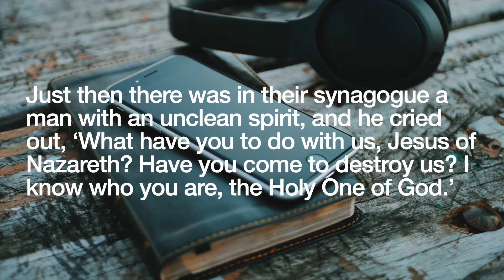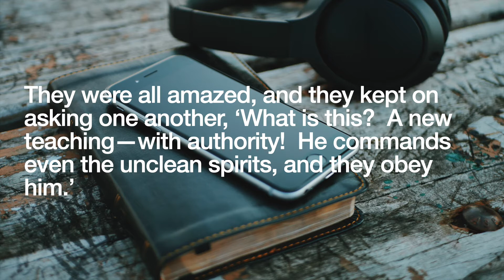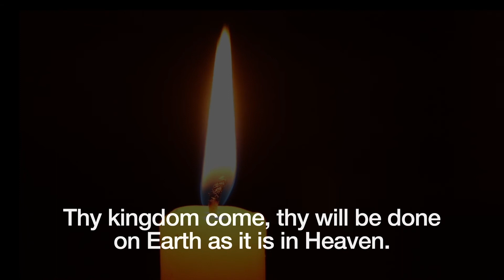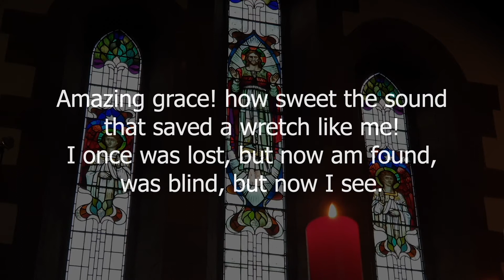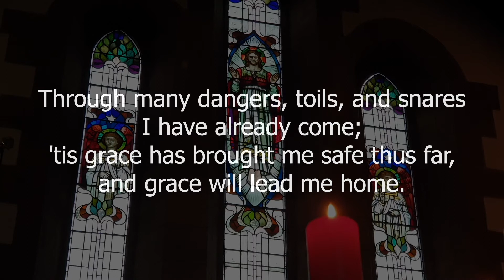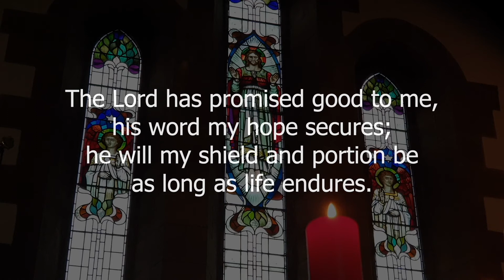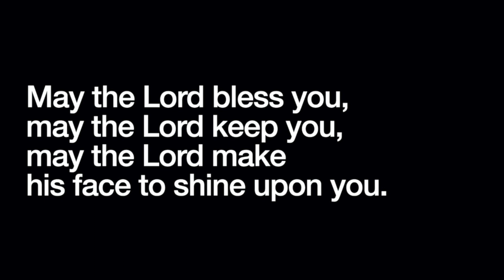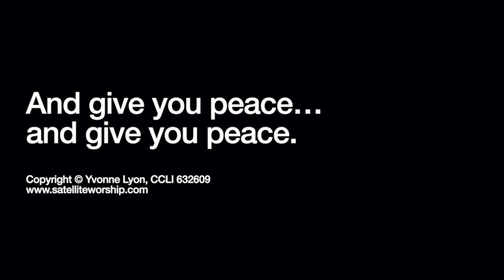re-possessed | 31 January 2021 | St Ninian's Church Stonehouse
What are the things that fill our minds and grasp our attention, diverting us from our focus on God?